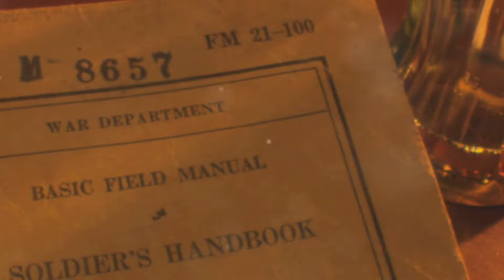WWII's Bizarre Battlefield: Meth Chocolate, Booby-Trapped Art & A Soldier for 3 Armies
World War II wasn't just about tanks and trenches! This episode dives into the war's strangest moments. Imagine German soldiers jacked on chocolate...laced with meth! We'll also explore the Nazis' devious booby-trapped art trick and the incredible story of a Korean soldier who fought for 3 (!) different armies during the war. And that's not all! We'll meet the youngest US soldier ever, a 12-year-old who lied his way into the fight. Join us for a journey through the wacky, weird, and unbelievable side of WWII! internethorror childhoodtrauma redacted compilation memecompilation intel horror @HistoricalInsights